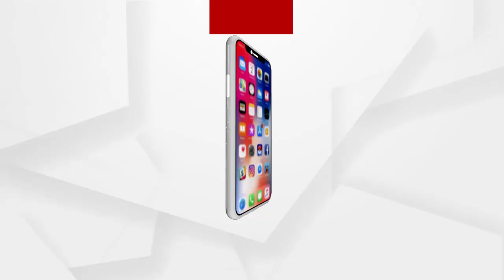ଆମ ଦୁଃଖ କେହି ଶୁଣୁନାହାଁନ୍ତି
ନେତା, ମନ୍ତ୍ରୀ କେବଳ କଥା ଦେଉଛନ୍ତି, କାମ କିଛି କରୁନାହାଁନ୍ତି ବୋଲିି ପ୍ରତିକ୍ରିୟା ରଖିଛନ୍ତି ଜଣେ ବୃଦ୍ଧ ମହିଳା...